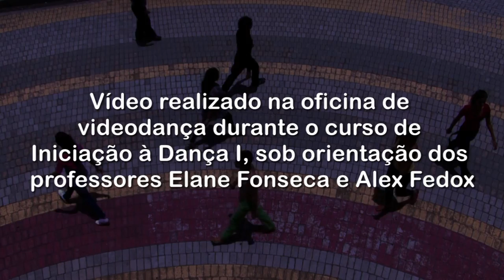videodançado1.0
Primeira experiência de videodança dos alunos do CUCA, esse é o primeiro corte do videodançando1.0